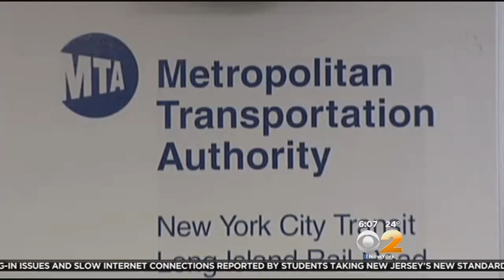MTA Chairman Says 2nd Avenue Subway Expansion In Jeopardy Without Funding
Metropolitan Transportation Authority&nbsp;Chairman Thomas Prendergast testified in Albany Monday about the scramble to fill the $15 billion gap in the MTA's five-year capital plan. CBS2's Diane Macedo reports.